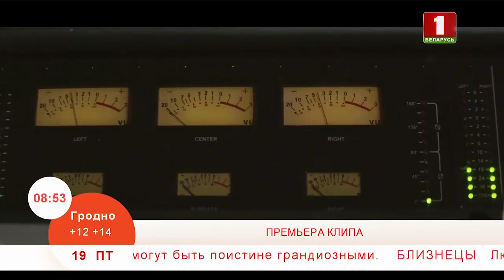Премьера клипа на песню «Когда ты возвращаешься домой»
Несколько месяцев назад в нашем эфире впервые прозвучала песня «Когда ты возвращаешься домой». Сегодня ее исполнительница Виктория Алешко и автор Юлия Быкова готовы представить, снятый на нее клип!